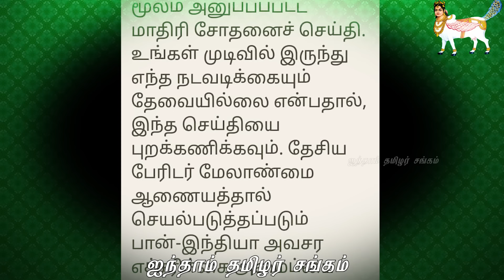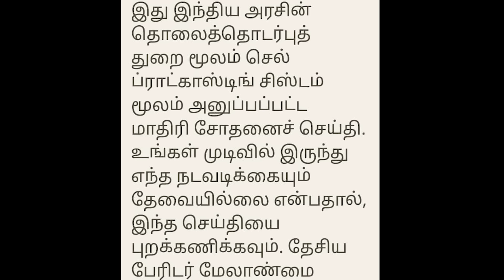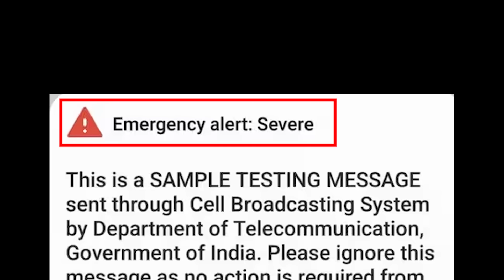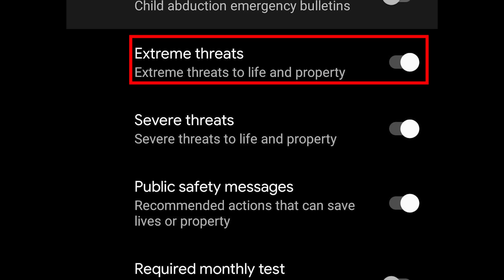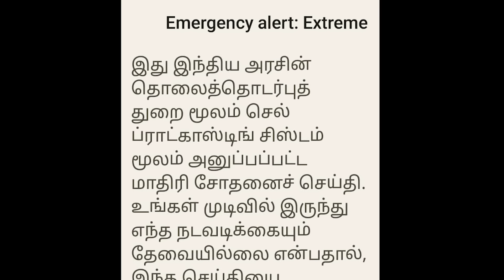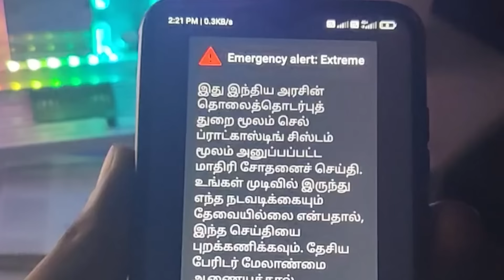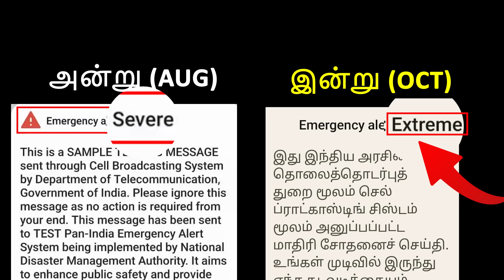🔴EMERGENCY ALERT: EXTREME - பயத்தை உண்டாக்கும் பிண்டாரிகள்